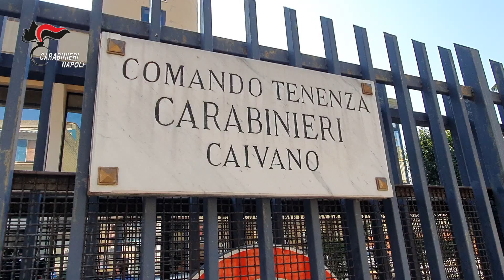Operazione Caivano 15 09 2021